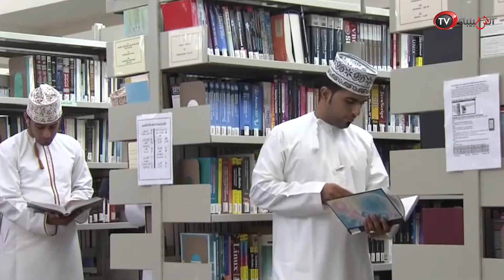علوم الشبيبة - طوابير من الباحثين عن عمل في «تقنية المعلومات» رغم كفاءاتهم